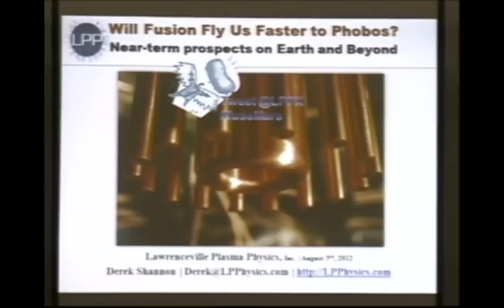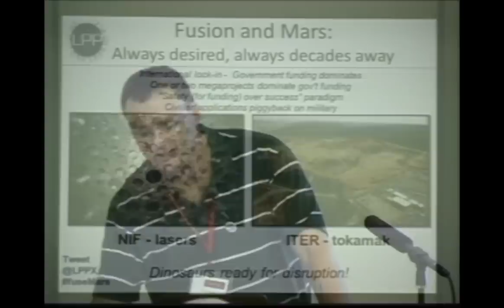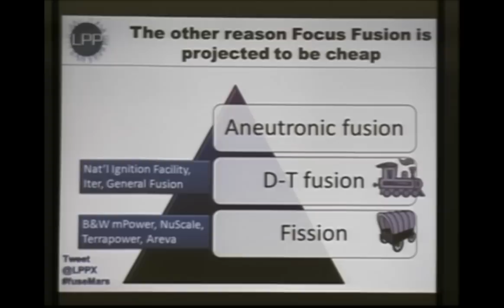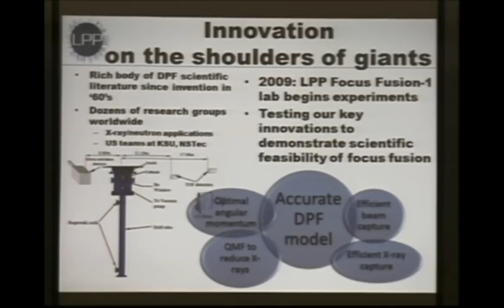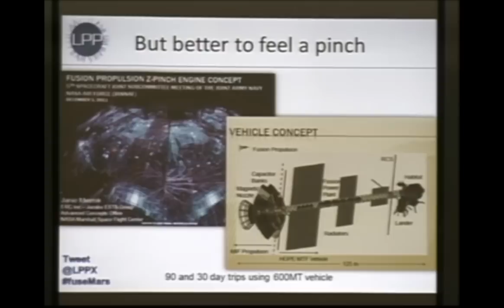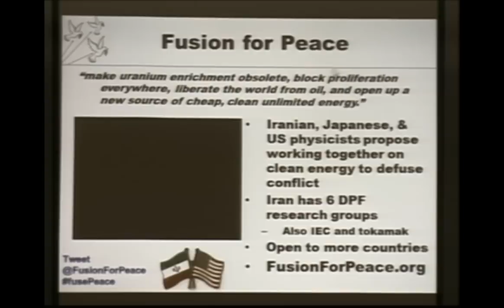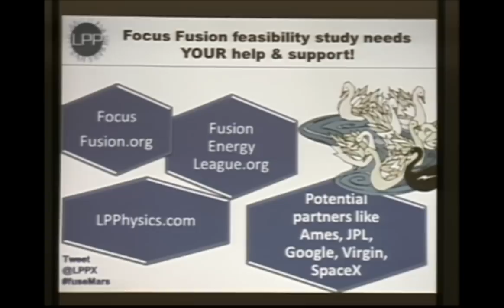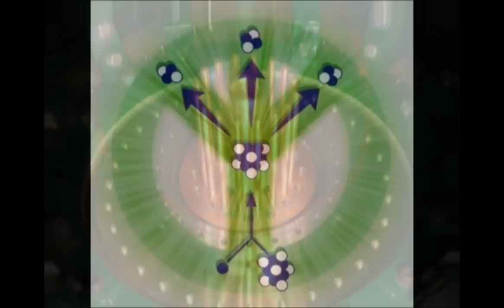Curiosity on Mars, Fascination for Fusion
With NASA's @MarsCuriosity rover set for a spectacular mission of exploration in Gale Crater, what are the prospects for a near-term fusion breakthrough that would accelerate human voyages and help us here on Earth?  Courtesy MediaArchives.com, Derek Shannon of Lawrenceville Plasma Physics shares the latest on the company's Focus Fusion-1 experiment underway in Middlesex, New Jersey, with attendees of the 15th Annual Mars Society Convention on the eve of Curiosity's historic touchdown.